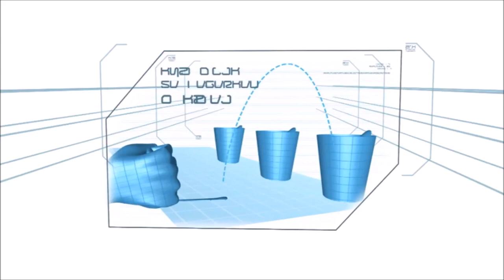GSN Minute To Win It - Spoon Frog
A list of blueprints from the now defunct GSN Revival of Minute to Win It.

The blueprint intro was created using Adobe After Effects and the background music sounds familiar, right?